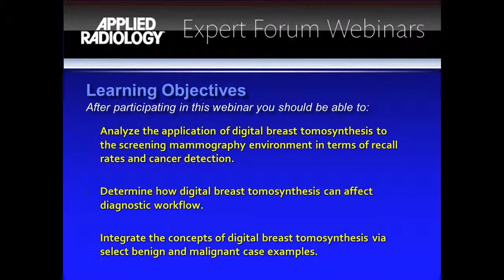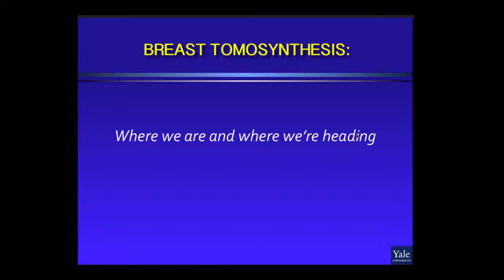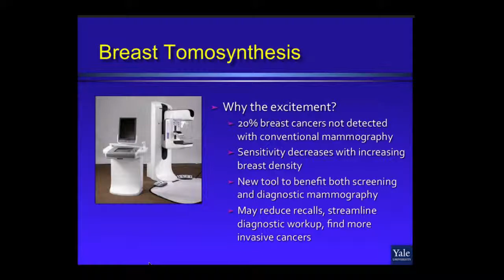Digital Breast Tomosynthesis Where We Are and Where We're Heading